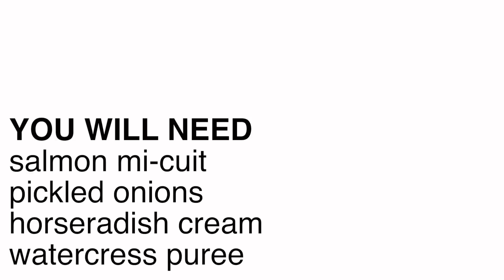Salmon 104˚F • Assembly